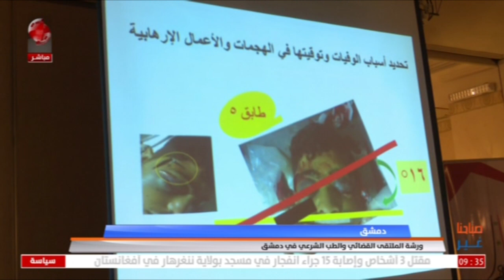ورشة الملتقى القضائي والطب الشرعي في دمشق